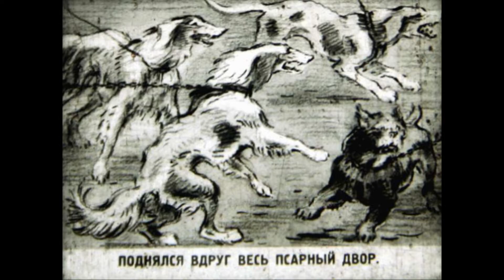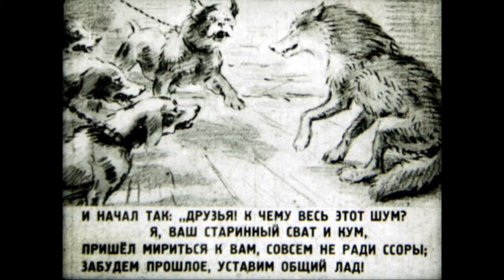Волк на псарне|| Басни Крылова для детей